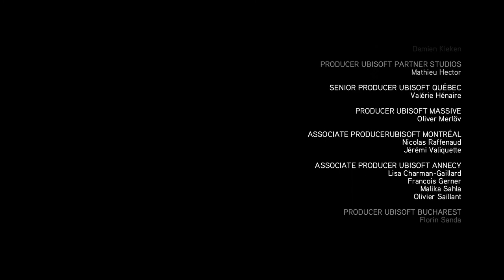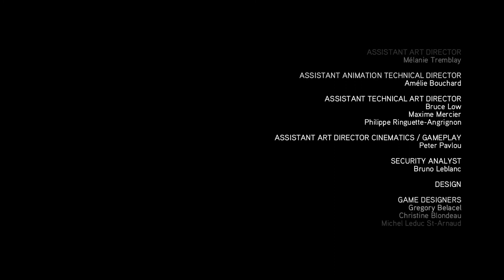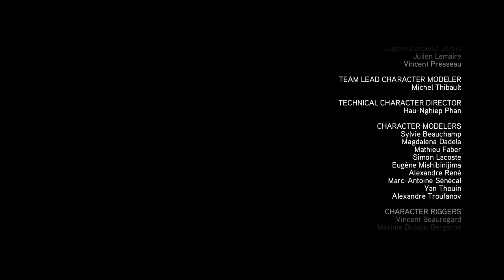Assassin's Creed Revelations Part 12